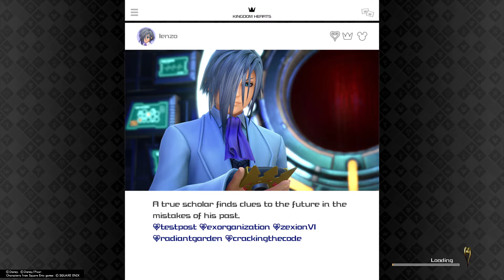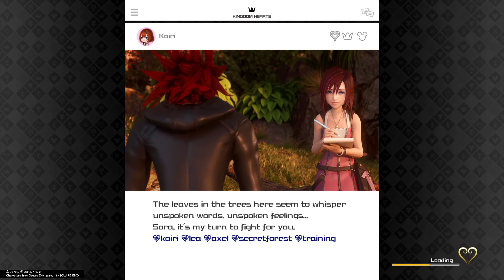KINGDOM HEARTS Ⅲ on PS5 [30 FPS Video only due to how recording works, sorry]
Can't record them proper so it's 30 FPS only on video but you can compare loading if you'd like. 60 FPS ingame, of course, way better than on PS4